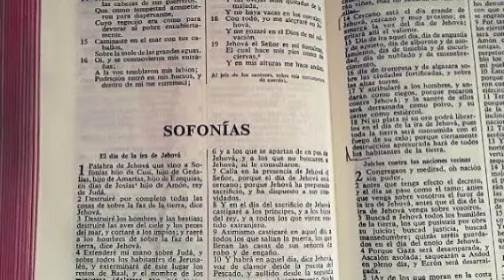LECTURA DE LA BIBLIA SOFONIAS CAPITULO 3